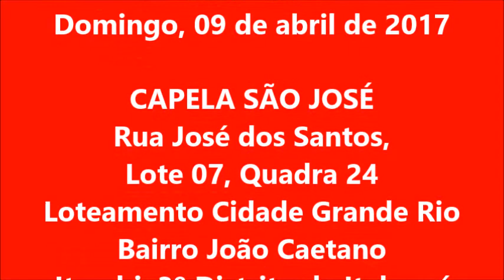DOMINGO DE RAMOS EM ITAMBI 2017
Procissão e Missa de Ramos na Comunidade São José de Itambi.
Domingo, dia 09 de abril de 2017